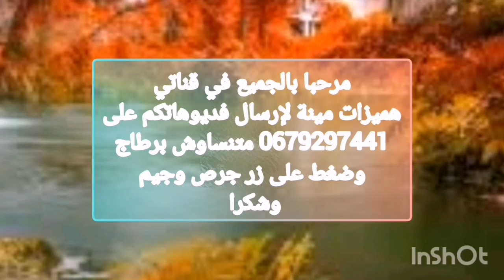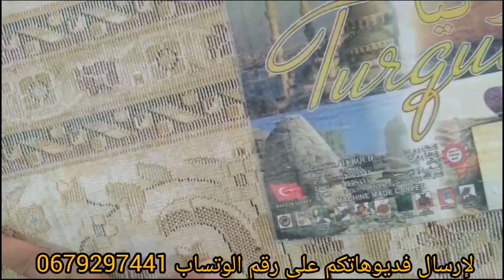دائما جديد🏚️ مع هميزات مينة # 👍